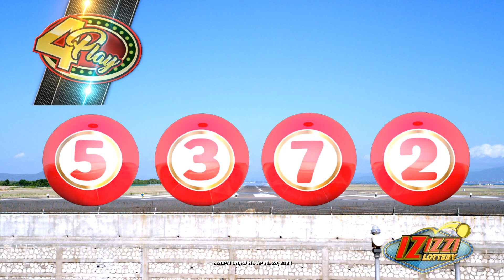IZIZZI Lottery Long 8_20pm 04/28/2024